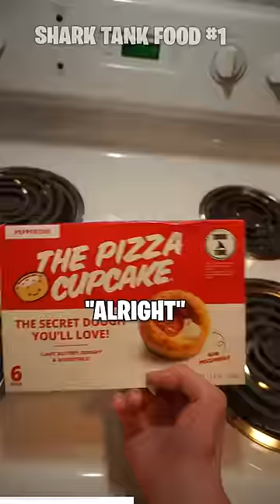Part 1 trying every food from the TV show Shark Tank...one of the top products ever?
This is the Pizza Cupcake from Shark Tank review. I am reviewing every food product from Shark Tank to find the best Shark Tank pitch ever. Join my journey as I rank the best and worst Shark Tank food products and ideas. This should be a fun product review series. YouTube is awesome! We love Shark Tank. Episode 11: Pizza Cupcake review. Episode 1 in my other series was the Scrub Daddy sponge from Shark Tank!